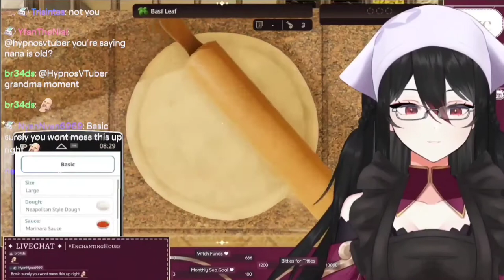Nanasu Anone Draw A Dick On A Pizza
- Follow Nanasu below! -